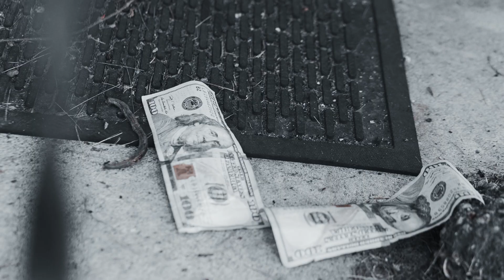Osso Osama - "Double Back" A Visual by Al